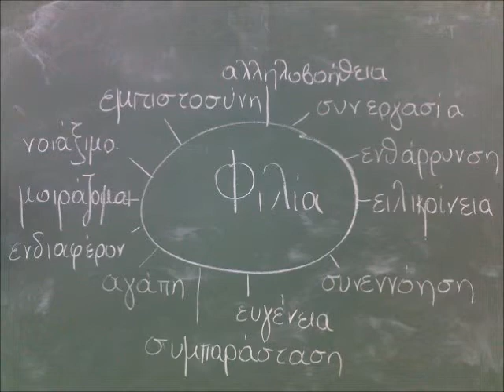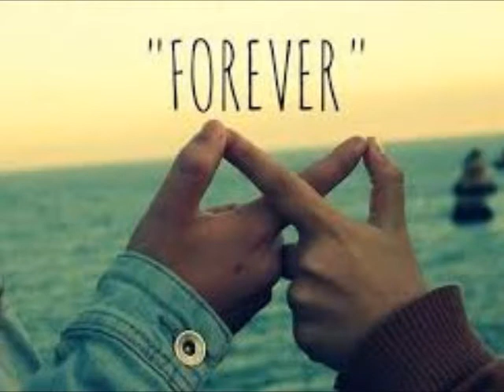"Για ό,τι χρειαστείς"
Μουσική & Ερμηνεία: Vartan Tokatlian

Στίχοι: Μαρίτσα Βασιλείου